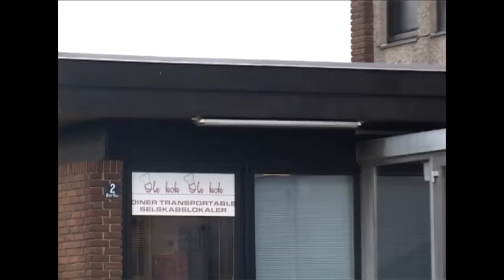Mortens aften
Stort fremmøde til Mortens aften arrangement hos Lokalhistorisk Forening.